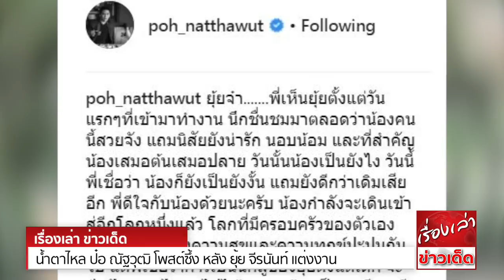น้ำตาไหล ป๋อ ณัฐวุฒิ โพสต์ซึ้ง หลัง ยุ้ย จีรนันท์ แต่งงาน เผยความในใจที่ไม่เคยบอก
หลังจากผ่านวันแต่งงานที่มีความสุขของนางเอกสาว "ยุ้ย จีรนันท์"  กับหนุ่ม "ธันญ์ ธนากร" ไปหมาดๆ ก็มีคำอวยพรมากมายจากคนในวงการบันเทิง รวมถึงพี่ชายในวงการที่เคยทำงานด้วยกัน อย่าง ป๋อ-ณัฐวุฒิ"
ที่ได้กล่าวถึงน้องสาวคนนี้ ด้วยข้อความสุดซึ้งว่า ยุ้ยจ๋า พี่เห็นยุ้ยตั้งแต่วันแรกๆที่เข้ามาทำงาน นึกชื่นชมมาตลอดว่าน้องคนนี้สวยจัง แถมนิสัยยังน่ารัก นอบน้อม และที่สำคัญ น้องเสมอต้นเสมอปลาย วันนั้นน้องเป็นยังไง
วันนี้พี่เชื่อว่า น้องก็ยังเป็นยังงั้น แถมยังดีกว่าเดิมเสียอีก พี่ดีใจกับน้องด้วยนะครับ น้องกำลังจะเดินเข้าสู่อีกโลกหนึ่งแล้ว โลกที่มีครอบครัวของตัวเอง มันจะพบเจอทั้งความสุขและความทุกข์ปะปนกันไป
แต่พี่เชื่อว่าการเป็นนักสู้ของยุ้ยตั้งแต่เด็ก จะฝ่าฟันทุกๆปัญหาไปได้ เพราะน้องเป็นคนดี คนดีตกนำ้ไม่ไหลไกล ตกไฟไหม้นิดหน่อย พี่ขออวยพรให้ยุ้ยมีครอบครัวที่มีความสุข ทั้งกายและใจนะครับ ความดีของยุ้ยจะคุ้มครองตัวยุ้ยและครอบครัวเอง. ปล.พี่รอฟังข่าวดีนะครับ เอาแฝดไปเล้ย! รบกวนแท็กยุ้ยให้หน่อยนะ ผมไม่รู้ไอจีเค้า

ขอขอบคุณข้อมูลดีๆจาก : newtv